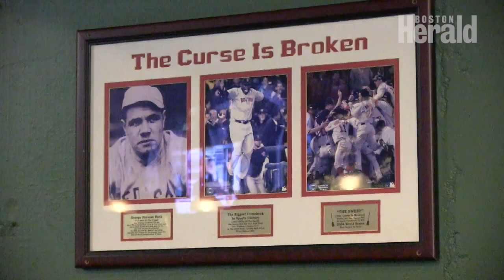Boston's best sports bars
The Herald tours a couple of Boston's best sports bars ahead of Super Bowl LVI. (Herald video by Meghan Ottolini)